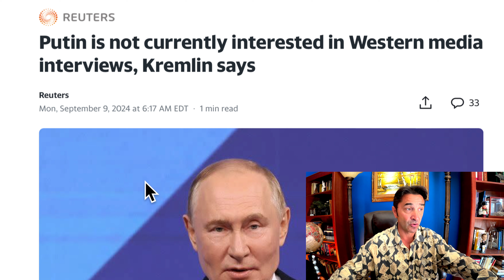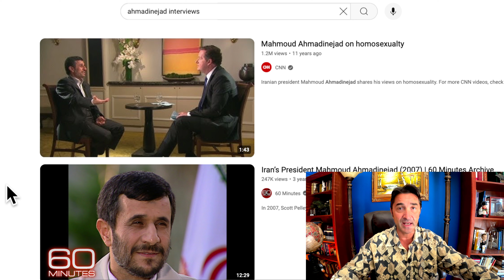Why no US President sits down with Russian media for interviews? Afraid to show their baboon level?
The West require Putin to speak to western media, but not require their baboon Presidents to speak to Russian media. Why is that?